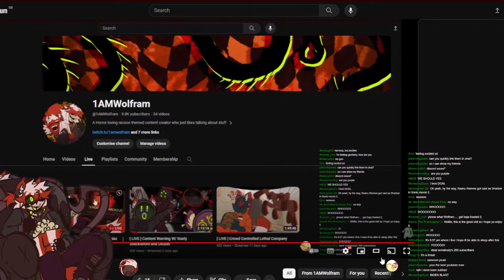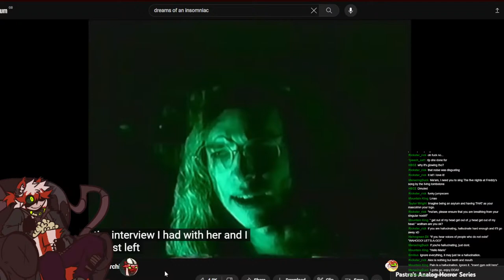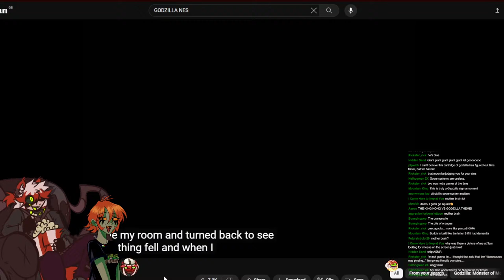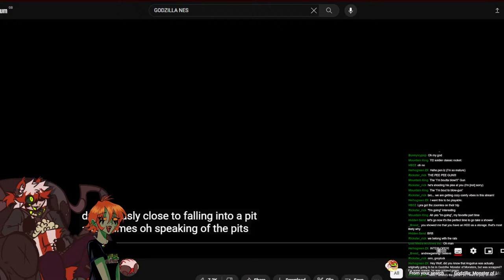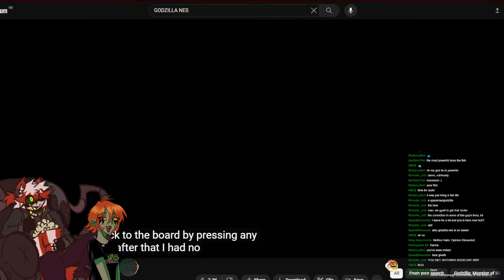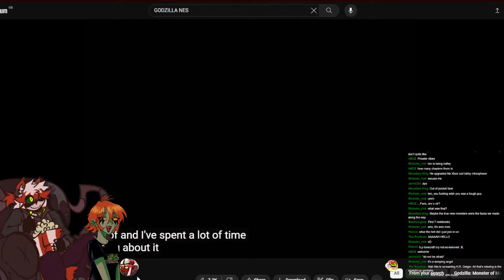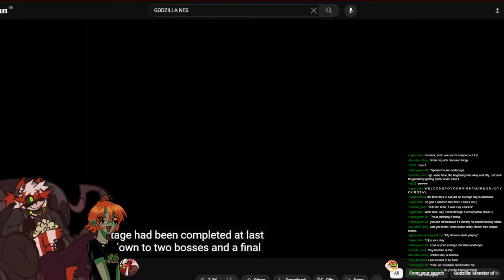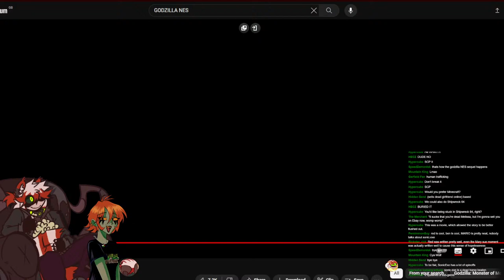[ LIVE ] Watch Party: Dream of an Insomniac and NES Godzilla (W/ LyraHorrorz)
Gonna be a bit of a marathon stream watching the whole DOAI series as I've yet to watch it and I've been suggested it by a plethora of people :D
edit after stream:
genuinely really enjoyed both series and was also joined by Lyrahorrorz for NES Godzilla!